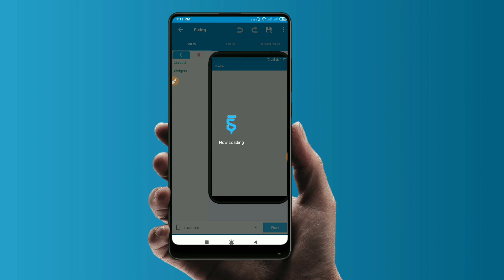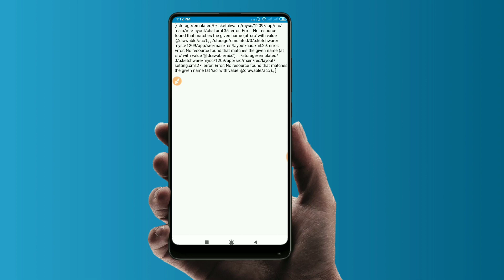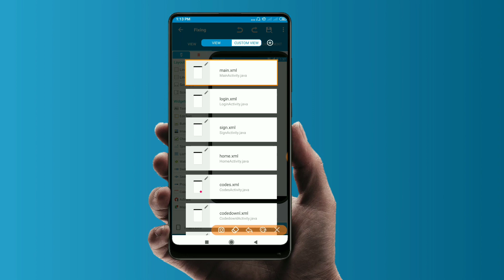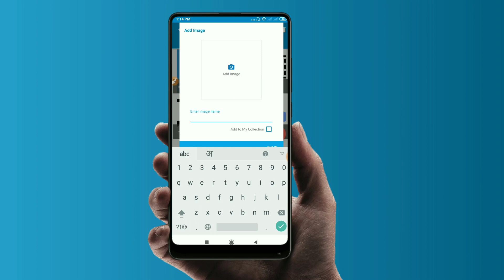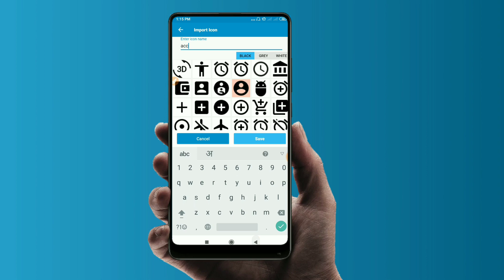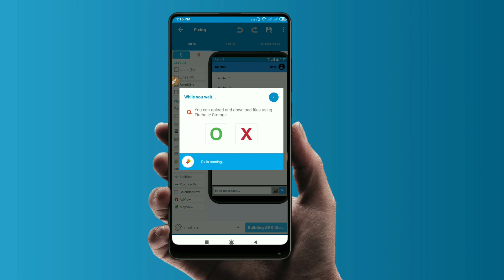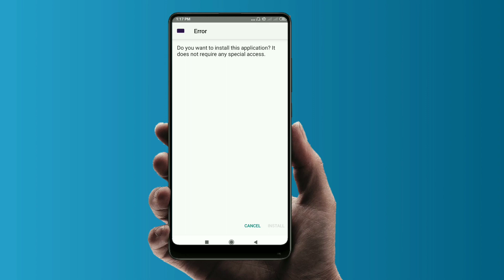How To Fix SketchWare Drawable Resource Error Problem 100% Working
Namaskaar dosto Agar Ye Video Apko Achha Laga ho To Hamare Channel Ko Share kare  or Video Dekhne ke liye apka dhanyawaad.

About:- Android Bulb is a Youtube Channel, where you will find Android App developments Videos in Hindi.